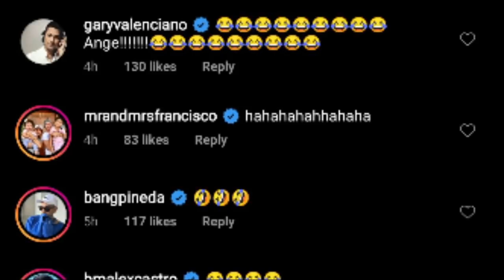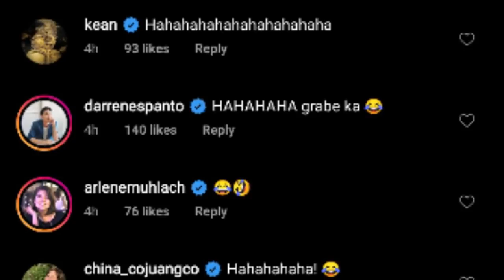ANGELINE QUINTO PINAGTRIPAN SI KUYA! LAFTRIP sa KULITAN!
Panooring ang mga kwela at nakakatawang kakulitan ni Angeline Quinto.